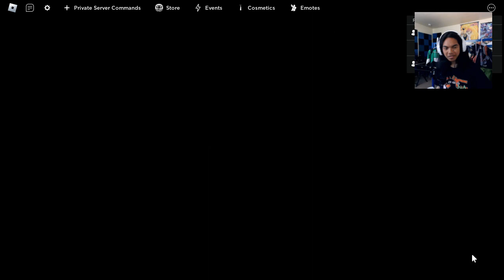Shinoki Keeps Dying, Due To Lag! - Roblox (Funny Moments)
Shinoki having lagging problems and caused him to die, while we played Gods Will, in Roblox.

Suga: @suga7501
Shinoki Kun: @shinokikun521

Brand: Shinobee
Processor: 4.0GHz
Ram: OLOY 32gb DDR4
Memory Speed: 3600GHz
Hard Drive: 512gb SSD + 1tb SSD
GPU: NVIDIA Quadro K5000 4GB GDDR5
CPU: AMD Ryzen 3 4300GE